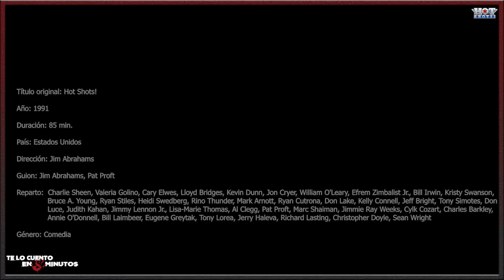Hot Shots (1991) Hot Shots 2 (1993) - Te lo cuento en 5 min.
Hot Shots (1991) - Te lo cuento en 5 min.

Films dirigido por Jim Abrahams y protagonizada por Charlie Sheen, Valeria Golino, Cary Elwes, Lloyd Bridges, Kevin Dunn y Jon Cryer, con una duración de 85 minutos del género comedia, fue estrenada en 1991.

Hot Shots 2 (1993) - Te lo cuento en 5 min.
Film dirigido por Jim Abrahams y protagonizada por Charlie Sheen, Lloyd Bridges, Valeria Golino, Brenda Bakke, Richard Crenna, Miguel Ferrer y Rowan Atkinson, con una duración de 90 minutos, del género comedia, fue estrenada en 1993.